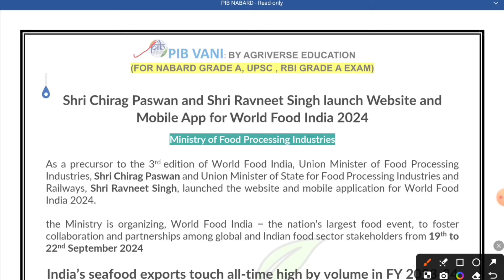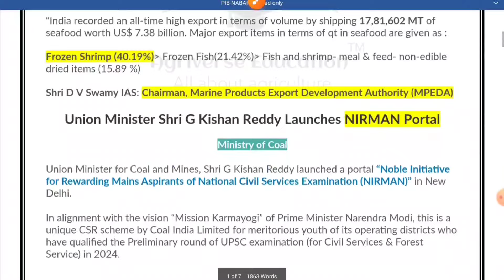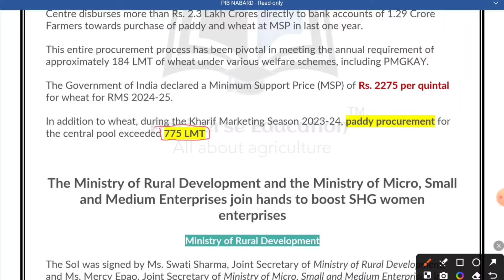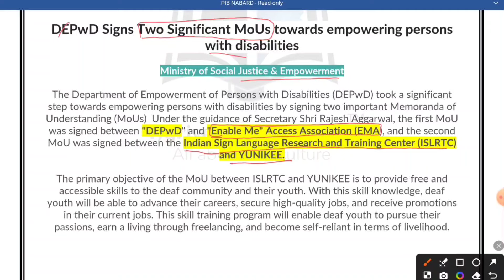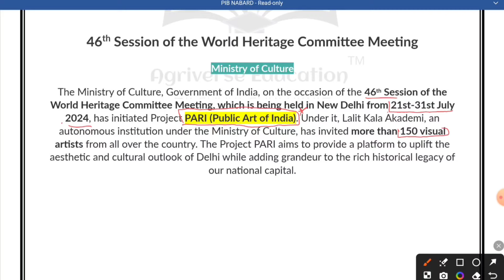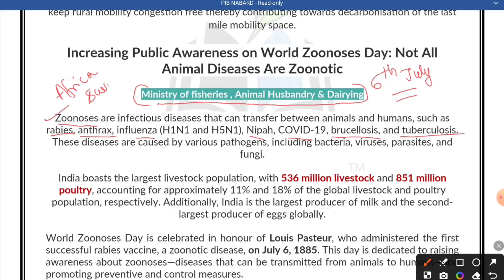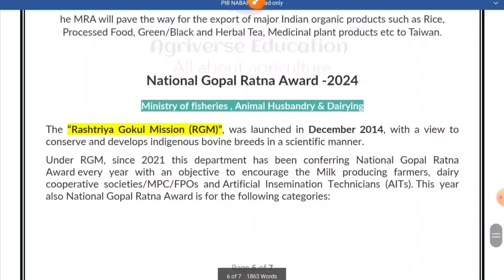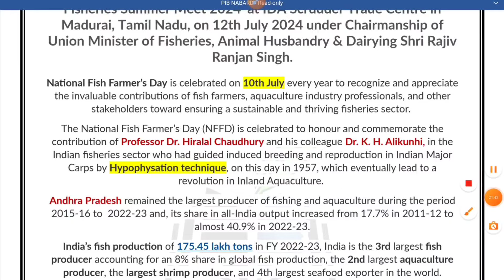PIB VANI for NABARD GRADE A , RBI , UPSC || 10 July 2024 || General awareness for NABARD